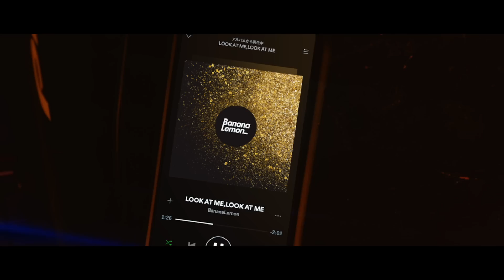BananaLemon ‘LOOK AT ME, LOOK AT ME’ MV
The story goes back and forth between dreams and reality, but their powerful characters turn reality into something glorious.
Four girls whom dream to perform on a large stage some day. Nadia has a casual idea and plans a surprise show at her part-time job with her part-time job buddies Saarah, RINO, and Mizuki. Right before their planned performance time at midnight, something happens and...

BananaLemon待望の2nd Music Video「LOOK AT ME, LOOK AT ME」。理想と現実を行き来しながら展開していきながらも、彼女たちのパワフルさは、現実までも華やかに変えてしまう。

[あらすじ]
いつの日か大きなステージでショーをすることを夢見る4人の女の子。Nadiaは何気ない思いつきでSaarah、R!NO、Mizukiの4人バイト仲間たちと、バイト先でのサプライズショーを計画する。決行の24時を目前に控えたその時、思わぬハプニングが...

【Profile】
BananaLemon Officials

【Staff Credits】
Produced by Digz Entertainment

Written and produced by STY for Digz,inc.
Recorded and mixed by Gregory Germain (DCH STUDIO)
Mastered by Aya Merrill (STERLING SOUND)

Choreographed by Sakura Inoue
Director/Creative Director by SIMONE INC.
Cinematographer / Shunya Arai（YARD）
Styling / Tetsuro Nagase（um / united lounge inc.）
Hair / TAKESHI （SEPT Inc）
Makeup / Yusuke Saeki (eight peace)

Choreograph & Dance Direction / Sakura Inoue
Co.Choreographer / Cameron Lee
Choreograph for Dance Battle / Amina Yamaguchi
Asst.Choreographer / Ryunosuke Teramoto, Yuki Matsuyama, Miyu Sugino

Dancers / Team"S"
Yuki, Kirika, AKIKO, amina, miyu, Masa, RAF
Male Actors / Christopher,AZUMA MAZI,Vinih

Project Manager / Eiki Niimi